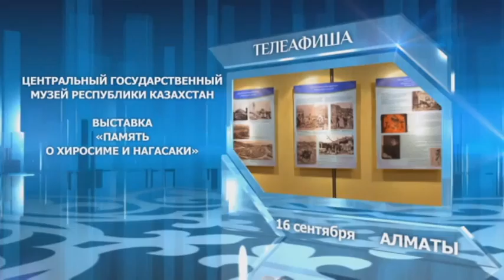Телеафиша (00203) 16.09.14